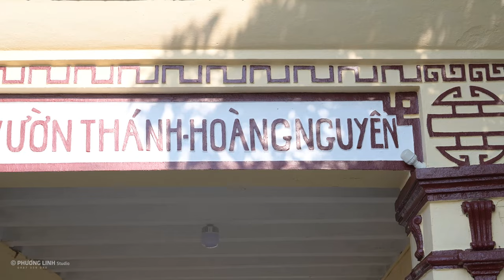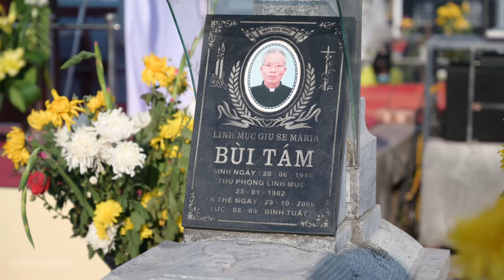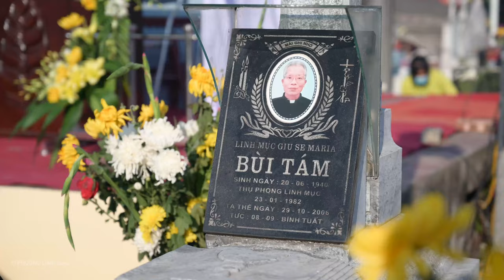Lễ các đẳng linh hồn tại vườn thánh giáo xứ Hoàng Nguyên 2022